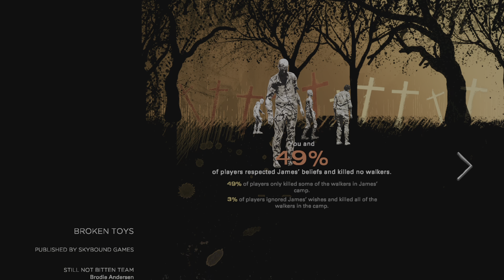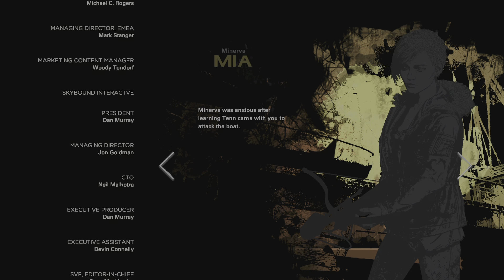The Walking Dead: The Telltale Definitive Series Part 15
Ship escape